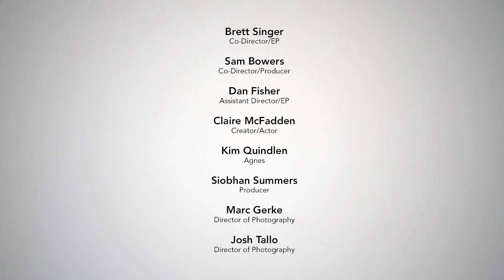Framed: An Improvised Series - Ep03 - “Big Red Hat”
2018 NYTVF Official Selection

FRAMED is an improvised series depicting Claire and the eccentric characters that come through the doors of her custom frame shop, hoping to immortalize their weirdest stuff. Filmed in Chicago, IL.

Ep 03
Created by Claire McFadden
Executive Produced by Brett Singer and Dan Fisher
Directed by Sam Bowers and Brett Singer
Featuring Kim Quindlen and Claire McFadden